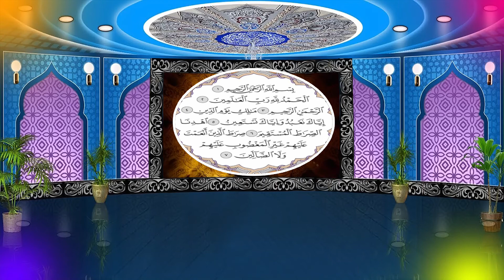Al fatiha, 7 Times Repeated | Qari Abdulbasit Abdussamad ,عبدالباسط عبدالصمد| Islamic Edge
Al fatiha, 7 Times Repeated | Qari Abdulbasit Abdussamad ,عبدالباسط عبدالصمد|
Surat Al-Fatihah by Abdul Basit Abdul Samad, سورة الفاتحة عبد الباسط عبد الصمد

Abdul-Basit ‘Abdus-Samad (Arabic: عبـدُ الباسِـط مُحـمّـد عبـدُ ٱلصّـمـد‎), or Abdel Basit Abdel Samad or, Abdul Basit Muhammad Abdus Samad (1927 – 30 November 1988) was an Egyptian Quran reciter and is regarded as one of the best reciters of the Quran who ever lived.

 He had won three world Qira'at competitions in the early 1970s. ‘Abdus-Samad was one of the first huffaz to make commercial recordings of his recitations, and the first president of the Reciters' Union in Egypt. At 10, Abdul Basit finished learning the entire Quran by heart in his village.
 He gained the reputation of being called the Golden Throat and the Voice of Heaven due to his melodious style, remarkable breath control, and unique emotional and engaging tone.
  He has a son who is also a known Sheikh in Egypt and his name is ' Tareq Abd El Basit Abd El Samad ', who has done many interviews on his father's life, family and career.